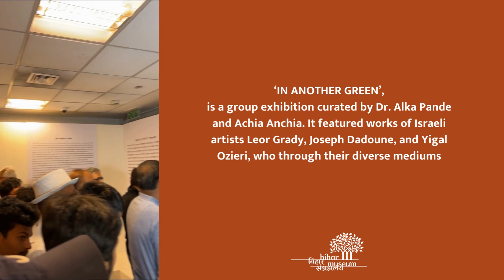In Another Green by Israel at Bihar Museum Biennale 2023.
A walkthrough of In Another Green by Israel at the Bihar Museum Biennale 2023.

‘In Another Green’, is a group exhibition curated by Dr. Alka Pande and Achia Anchia. It featured works of Israeli artists Leor Grady, Joseph Dadoune, and Yigal Ozieri, who through their diverse mediums have built cross-cultural bridges and connections with India.